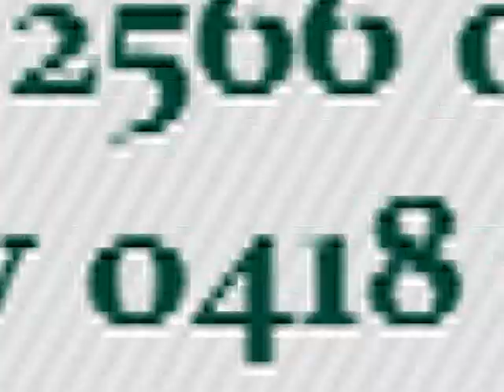Oaks Sport Horses 2012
Welcome to Oaks Sport Horses. Our development as a warmblood stud has been a steady and thoughtful process. We have always been great believers in the quality of mares -- not only their pedigrees, but their conformation and type, and especially their characters. Our goal is to develop competitive youngsters who trust their riders , are trainable and have the extra eagerness and ambition to maximize the physical prowess they inherit. Every one of our youngsters has a strong performance pedigree -- their parents and grandparents have been and are international competitors, in many cases Olympians and World Champions. Each of the horses featured in this video also has an individual clip so please watch them if you would like to see more.